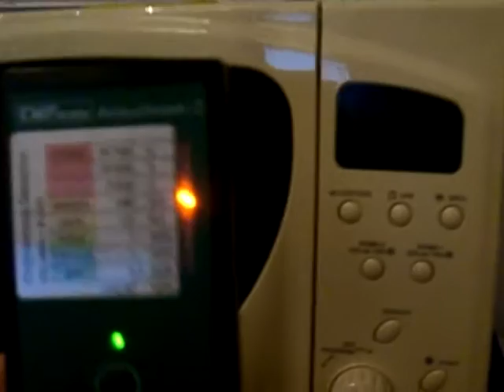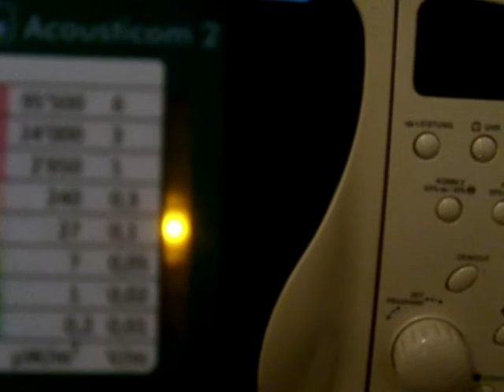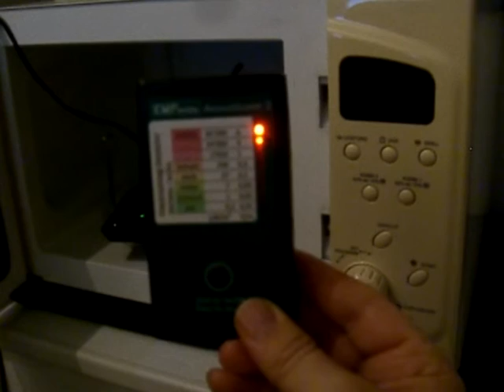WLAN im Mikrowellenofen, Handystrahlung, Mobilfunkstrahlung, Elektrosmog,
Der Film zeigt, wieviel Strahlung von einem 2,4 GHz/5 GHz WLAN/WIFI ausgeht, wenn es sich innerhalb eines Mikrowellenofens befindet. Die 5 GHz Strahlung (schnelles Klopfen) wird vom geschlossenen Ofen abgeschirmt. Das bedeutet, dass die kleinste, undichte Ritze des Gehäuses engmaschiger als 0,6 mm ( ein Zehntel der Wellenlänge von ca.6 cm) sein muss. Jedoch die 2,4 GHz Strahlung (langsames Klopfen), mit der auch der Mikrowellen-Ofen selber arbeitet, dringt durch die geschlossene Tür, obwohl für 2,4 GHz nur eine Maschendichte von 1,2 cm (ein Zehntel der Wellenlänge von ca. 12 cm) benötigt würde. Das bedeutet, dass die Metall-Wände des Ofens und das Glasfenster mit integriertem Gitter zu durchlässig sind für die 2,4 GHz-Strahlung! Daraus kann man einerseits schliessen, dass WLAN/WIFI eine äusserst potente Mikrowellenstrahlung darstellt, die nicht einfach abzuschirmen ist, und andererseits Mikrowellenöfen undicht sind! Weitere Infos zur Strahlenbelastung